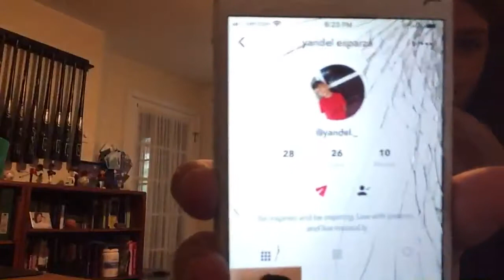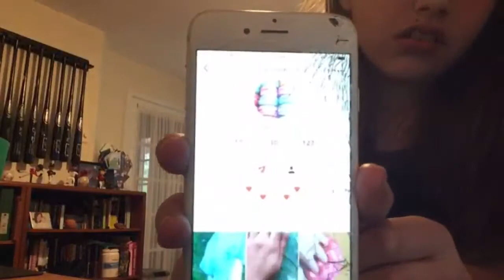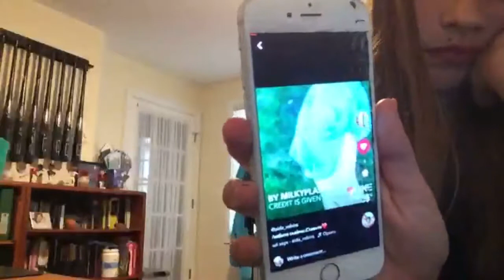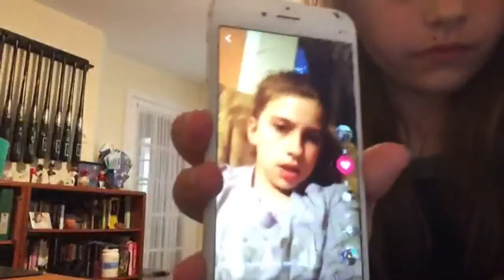In a box